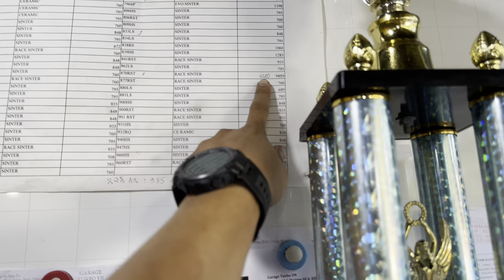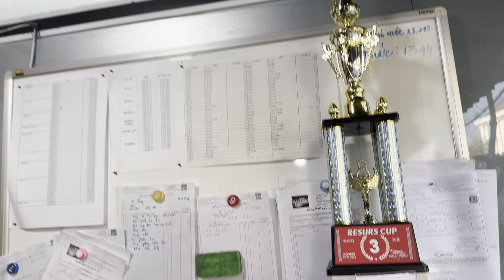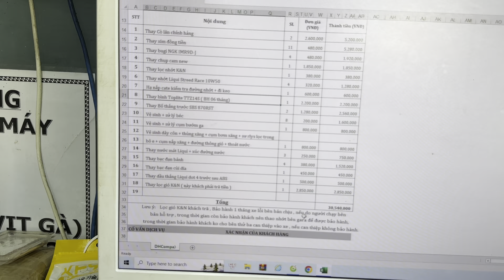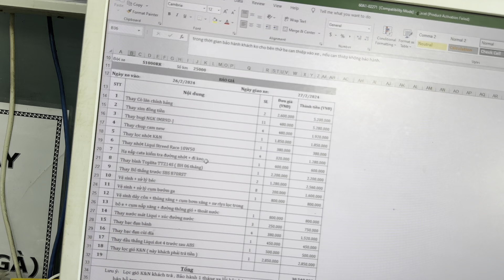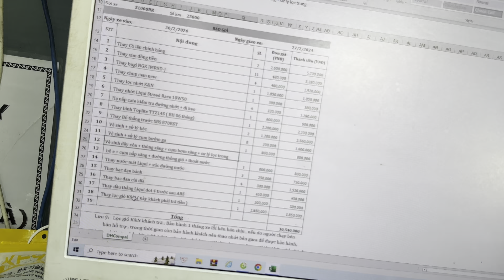Để bảo hành khi bán một chiếc xe cho khách, những thứ mà tôi phải làm